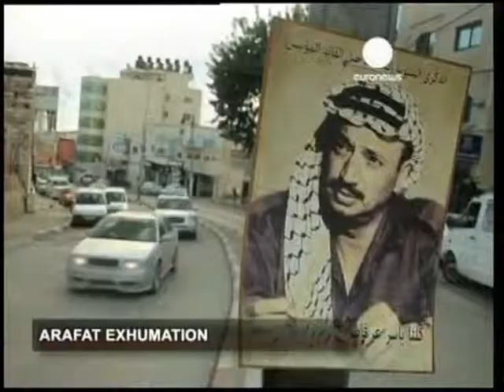VDEKJA E ARAFAT PALESTINA AKUZA IZRAELIT PER HELMIMIN E PRESIDENTIT LAJM